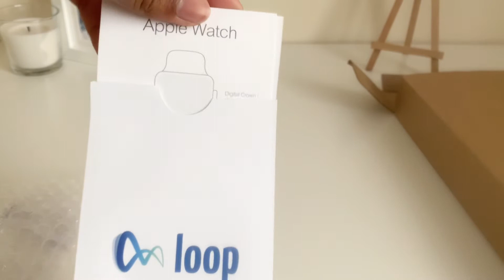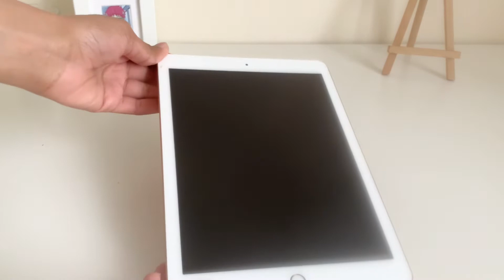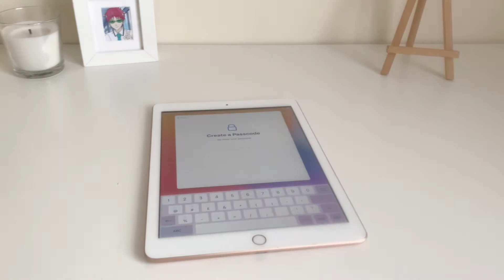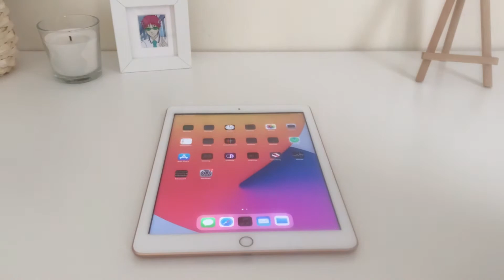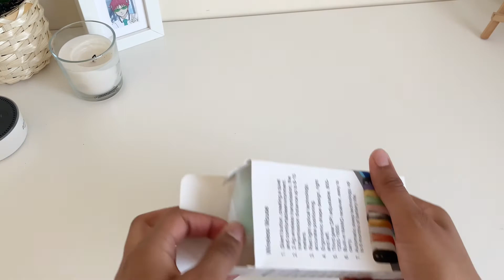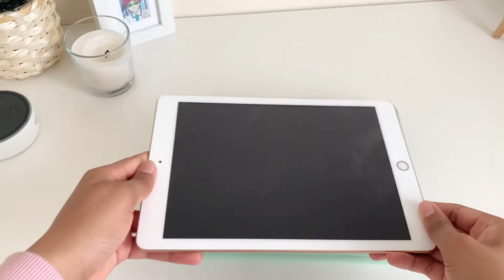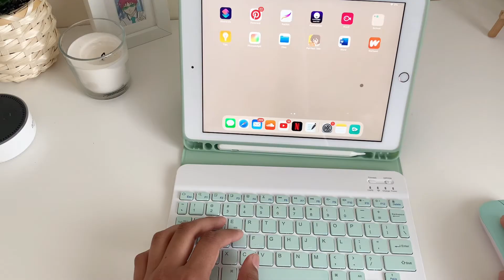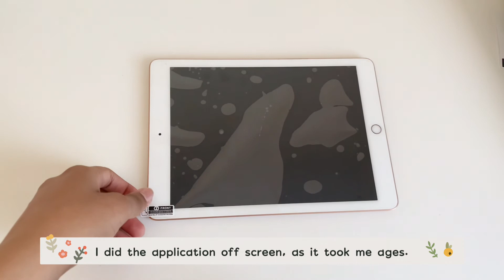iPad 6 gold unboxing ☁️ Apple Pencil alternative + accessories (ASMR, calm music)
Hi,
This is my first video on YouTube and I will be unboxing my first ever iPad.
The iPad 6th generation - gold 32 GB.
The items I mentioned in the video are listed down below. :)

- Apple Pencil alternative
- iPad case, keyboard + mouse
- Paperlike screen protector

Music Credits;

Time Stamps:
0:00 iPad unboxing + Setup
4:29 Apple Pencil alternative
7:18 iPad Case, keyboard and mouse
10:36 Paperlike Screen protector

Support Me;
Instagram - shopmistie (I’m starting my own online business :) )

Information ☁️
Editing Software - VLLO
Camera I Use - iPhone XR
How I Make my thumbnails - Procreate and Phonto